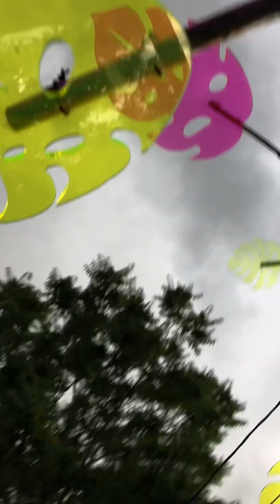Dreamy Wonderland with the kids